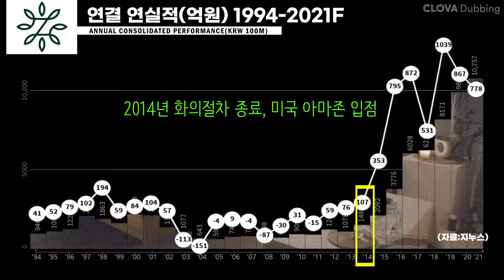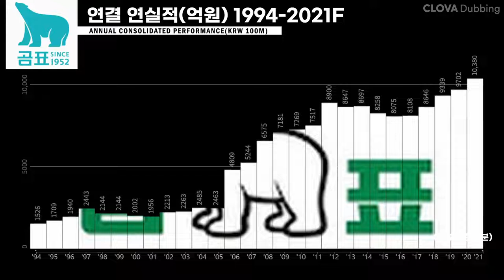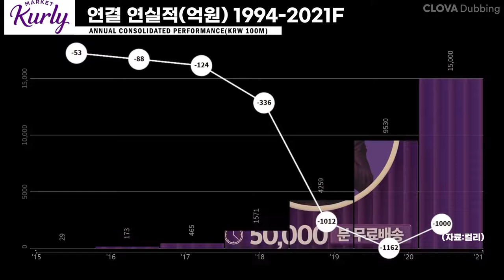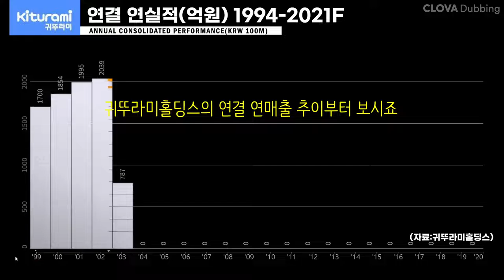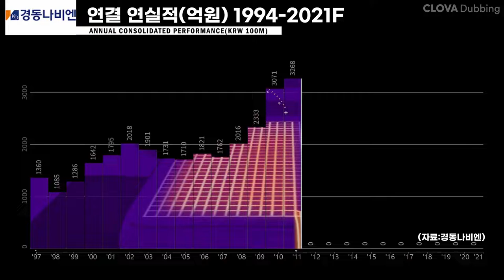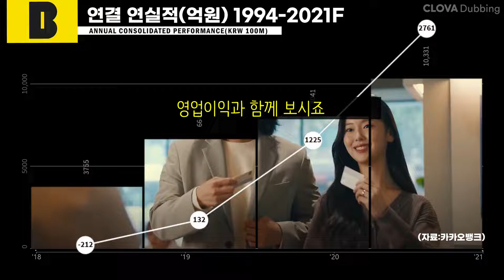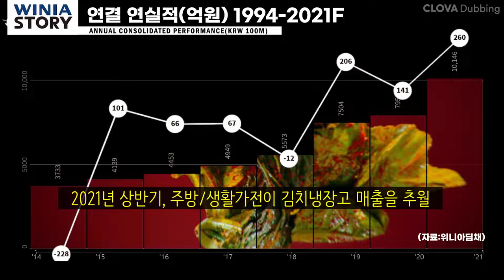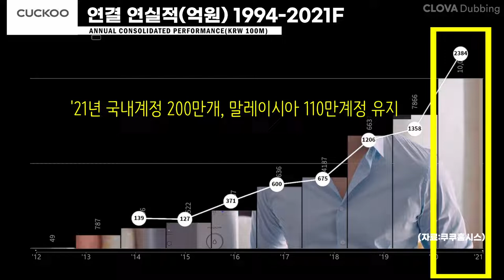0177 [EN/JP] 💰1조클럽(예) 매출 순위: 지누스,대한제분,빙그레,컬리,귀뚜라미,경동나비엔,SK렌터카,카카오뱅크,하이브,위니아딤채,쿠쿠(94-21F) with CLOVA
(자료:각사,Dart,언론보도 외)

2021년 연매출 '1조클럽' 눈앞에 미소짓는 기업 12개사 입니다.
(2020년 매출 →2021년 예상매출, 2020년 매출 높은순으로 표기)

단위:억원

1 지누스(Zinus) 9895 → 10757
2 대한제분(Daehan Flour Mills co.,Ltd) 9702 → 10380
3 빙그레(Binggrae) 9591 → 11172
4 마켓컬리(Kurly Inc.) 9530 → 15000
5 귀뚜라미홀딩스(Kiturami Holdings) 9351
6 경동나비엔(KD navien) 8734 → 10913
7 SK렌터카(SK Rent-a-Car Co.,Ltd) 8634 → 10463
8 카카오뱅크(KakaoBank) 8041 → 10331
9 하이브(HYBE) 7962 → 10477
10  위니아딤채(WINIADIMCHAE) 7953 → 10146
11  쿠쿠홈시스(CUCKOO Homesys) 7866 → 10000
12  카카오게임즈(KakaoGames) 4,955 → 11,920